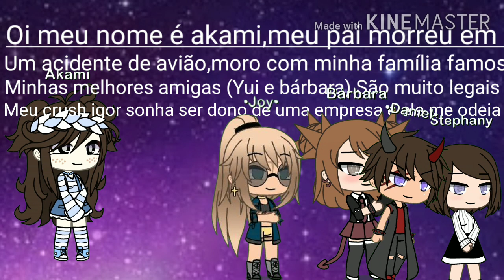Trailer De ❤️~Meu Amor~❤️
Oi bom dia

                     💅Integrantes💅
🌻✨-Akami
💦✨-Igor
👄✨-Joy
🎈✨-stephany e Jonathan

                     🎈O vídeo é sobre❤️
(✨)sim (💅)naum

Mini filme(💅)

Trailer(✨)

Hahaha troll;-; mais é os dois;-;

Bye Anjinhos!👁️👄👁️💅